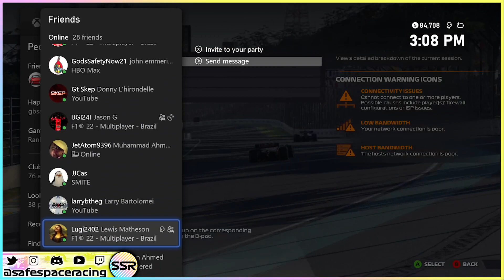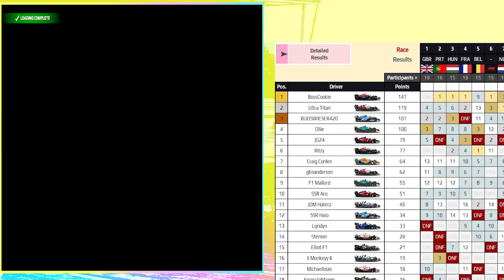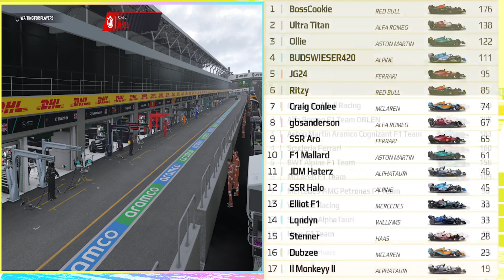SEASON 7 - ROUND 9 - BRAZIL